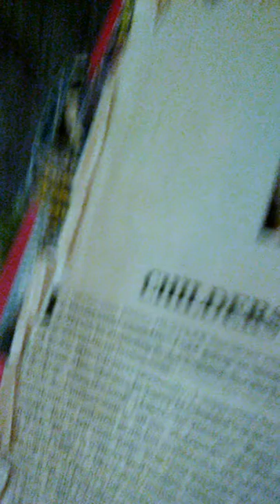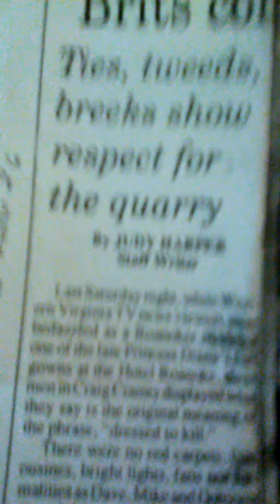SUPER 8/Knights Inn/Bed Bugs/Roanoke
Scabies & bedbug bites